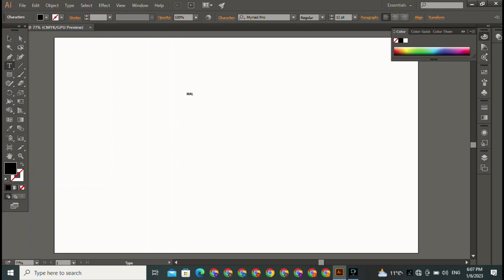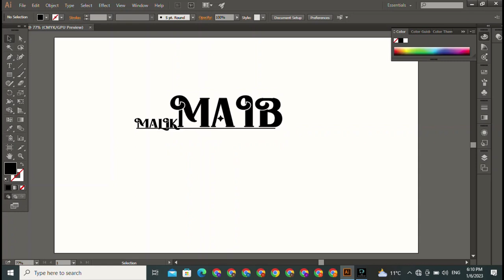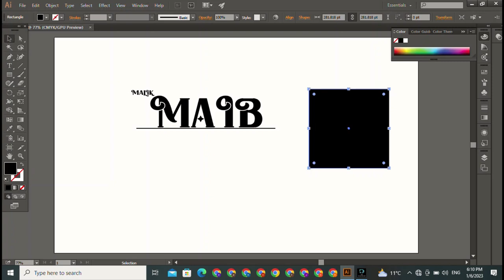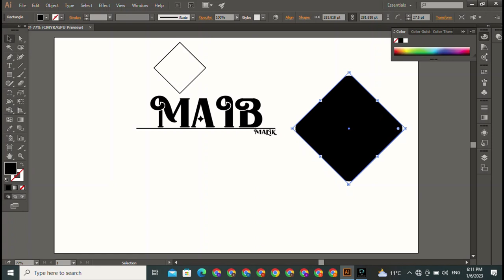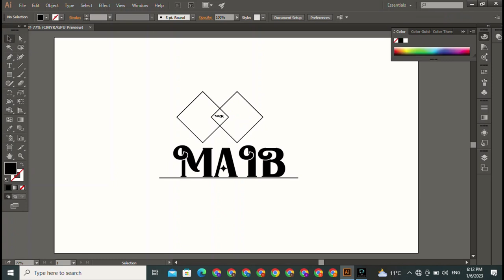Name logo design Adobe Illustrator Logo Design in Illustrator Typography Text Logo Design Illustrato